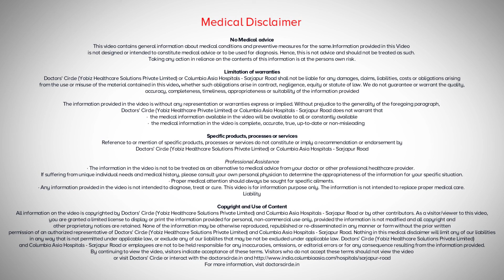How much weight should a healthy baby gain? - Dr.Kritika Agarwal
Most of the parents want to know whether their baby is growing well or not. Growth is very varied  and it depends  upon the genes, how  much feed the baby is taking and it also depends  whether baby is exclusively breast fed or formula  fed, breast fed babies gain initially more as  compared to the formula fed in the  first  2 , 3 months and then the formula fed babies  will increase comparatively more. normally a  newborn loses  somewhere  around 5 to 10% of their birth weight, which they catch-up by 10 to 14 days and  gradually  after a  month  they  gain upto 750 to 900 grams in the initial few  months.  Normally a child will double its weight by 5 months triple by 1 year of age and quadruples by 2 years of age. When you go for regular immunisations, your paediatricians would be plotting the growth of the baby on the growth charts. So if your baby has been growing on one centiles and it has been consistently growing one centile; even if it is on the lower side you need not worry. Growth is both weight as well as height. So  if your baby is not gaining that much of weight, but the baby is gaining height and  is acquiring all the developmental  milestones that the baby needs to be having, you need not worry, it is only required for parents to worry only if your  paediatrician has  concern. Otherwise, be happy about it.